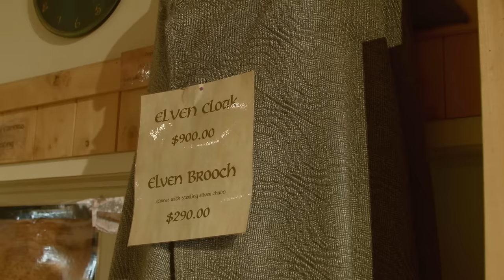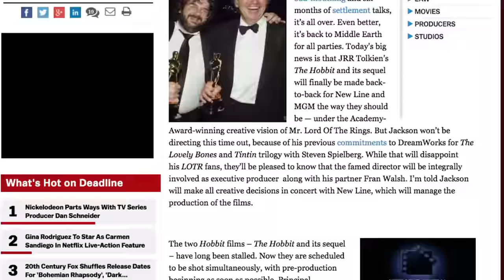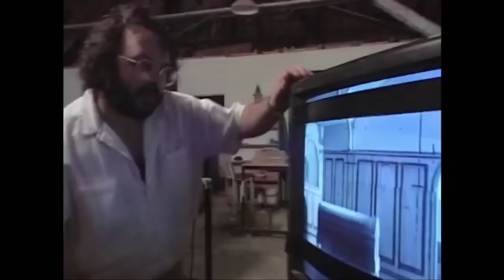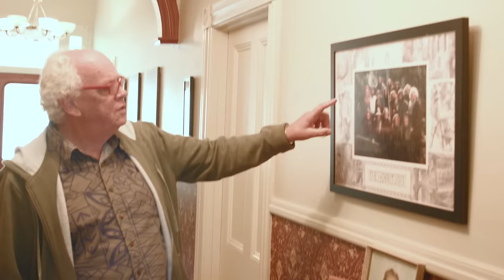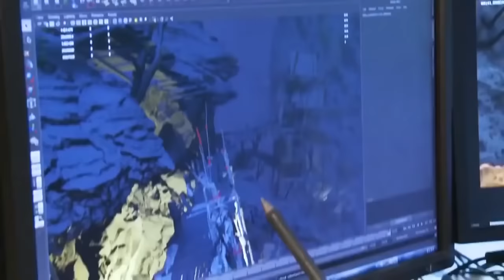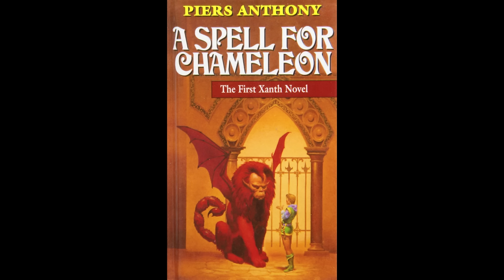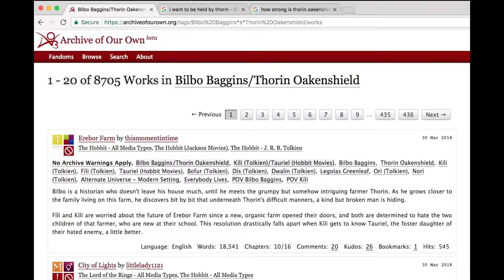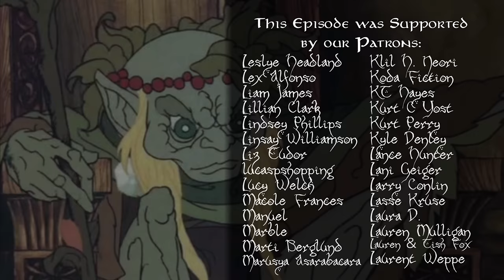The Hobbit: Battle of Five Studios (Part 2/2)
So we've looked into what the problems were with these movies, the question now is... why? What happened, Peter Jackson? WHAT HAPPENED?